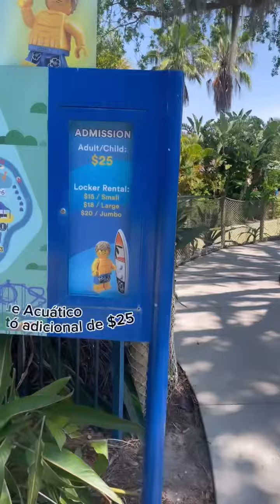Visita a Legoland Florida (en español)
Nuestra visita al parque de Legoland Florida fue muy divertida. Te cuento lo que aprendí y lo que más me gusto de visitar este parque temático con una bebe de 7 meses y una niña de 5 años 🥳😅
✅Legoland Florida está situado en la población de Winter Haven. Para que te hagas una idea: te llevará una hora desde el centro de Orlando.
✅Legoland Florida: el parking no es gratis. tiene un costo de $25
✅Aunque el motivo principal del parque son las construcciones de Lego hay un montón de atracciones.
✅Me gusto mucho que el parque está diseñado para niños pequeños, justo para las edades de mis hijas 🙂los menores de cinco años tienen un área especial para ellos. Pero en el que también pasarán un buen rato tus hijos adolescentes, y sus padres. Es un sitio pensado para disfrutar toda la familia.
✅El parque está dividido en diferentes zonas: Fun Town, Duplo Valley, Lego Kingdoms, Lego Technic, NINJAGO World… ; pero no te esperes algo como lo de Universal o Disney. Es muy accesible para todo el mundo y no necesitas estar en forma para desplazarte de un área a otra.
✅El parque acuático de Legoland Florida:
Cuando vayas a comprar tus entradas para el parque de Lego seguro que dudas. ¿Voy solo a Lego o compro también tickets para el parque acuático? No te lo pienses: compra para los dos. Vale la pena. Si vas en los meses más calurosos —en Florida son muchos— te va a dar ganas de darte un chapuzón.
 Nuestra experiencia fue planificada y organizarnos e informarnos hizo que disfrutáramos más esta experiencia.
Espero mi experiencia pueda guiarte si es que planeas visitar este lugar tan divertido